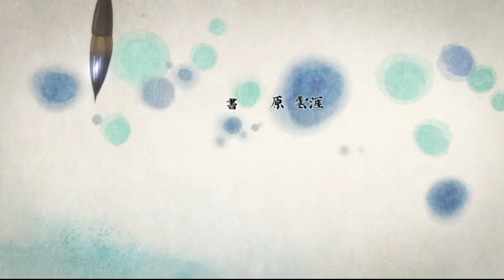Barakamon OP: Rashisa by SUPER BEAVER [HD 1080p]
Barakamon 「 ばらかもん 」 Opening - HD 1080p

Artist: SUPER BEAVER

GREAT ANIME *o*!